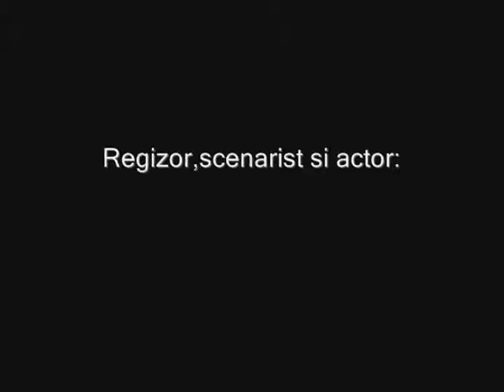Singur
Scurtmetraj homemade